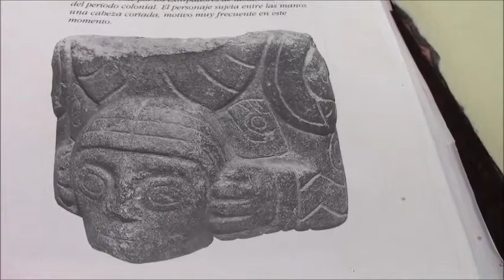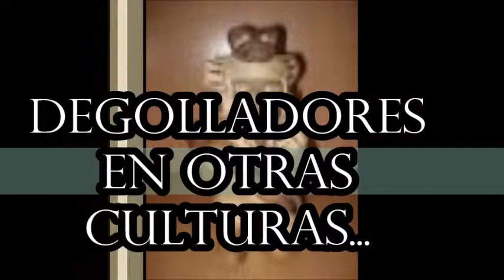Degolladores de Pucará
El decapitador de Pucará
La figura del pishtaco aparece desde muy antiguo en la tradición quechua, ya en épocas prehispánicas se tienen noticias de sicarios enviados por los grupos de poder o por etnias rivales para eliminar a personajes importantes o simplemente diezmar la población.

La decapitación humana y la extracción de los ojos fueron usadas en la cultura prehispánica de Tiahuanaco como instrumentos políticos para controlar a sus vecinos durante su expansión, según un estudio de la violencia ritual de este pueblo.
Bolivia.com - La Paz - Domingo, 03 / Nov / 2013
Escultura de un guerrero tiahuanacota, conocido como Chachapuma, que tiene en las manos una cabeza y que se exhibe en el museo de la localidad de Tiahuanaco. EFE/Archivo

Así, el personaje central del afamado monumento de la Puerta del Sol de Tiahuanaco sostiene dos báculos en las manos y de sus brazos cuelgan dos cabezas, mientras que la escultura de un guerrero "Chachapuma" hecho en basalto sostiene una cabeza en las manos.

He encontrado este informe "Los Nakaq son degolladores de hombres que todavía hoy siembran en terror en los Andes de Perú y Bolivia. Se afirma que son hechiceros que asesinan y extraen la grasa de las personas para quemarla en ceremonias en las cuales hablan con los demonios.

Los crímenes de los Nakaq se conocen en tres lenguas: quechua, aimara y castellano. Sus dominios son las altas mesetas andinas en el entorno del lago Titicaca, que comparten Bolivia y el departamento peruano de Puno. Y en la ciudad de Pucará, cuna de grandes culturas precolombinas como la Colla, la Tiahuanaco y la Inca, hoy se puede apreciar un monolito con la figura del «Hatun Nakaq» (El Gran Degollador)."
Y en los aztecas se dan también las degollaciones. En las excavaciones arqueológicas junto a la catedral metropolitana de México se ha encontrado una torre de cráneos...